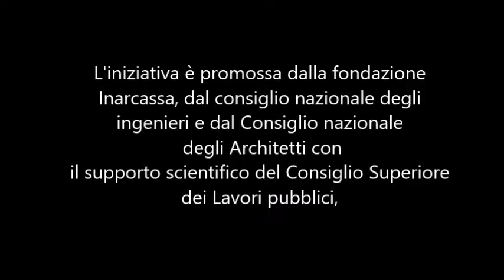Giornata Nazionale della prevenzione sismica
La Giornata Nazionale della Prevenzione Sismica vuole rappresentare un incentivo reale affinché si possa portare avanti un programma di “prevenzione attiva” nel nostro Paese. Un Paese più sicuro, dove il paesaggio è tutelato e il patrimonio difeso, è anche un Paese più competitivo e con maggiori potenzialità di crescita e sviluppo